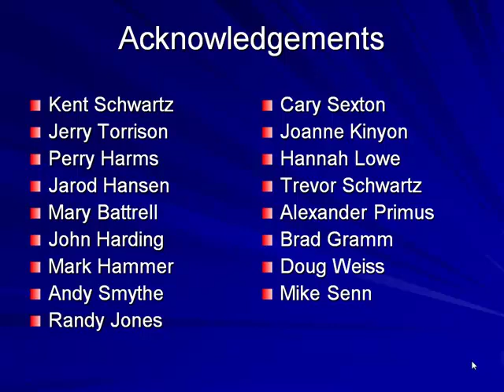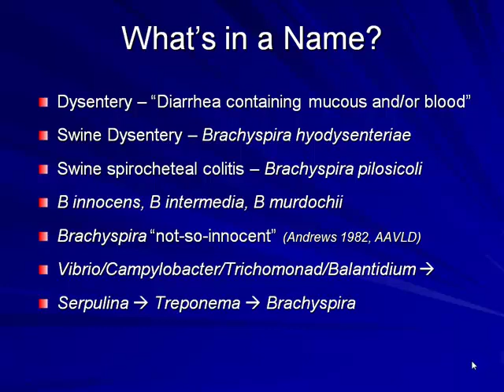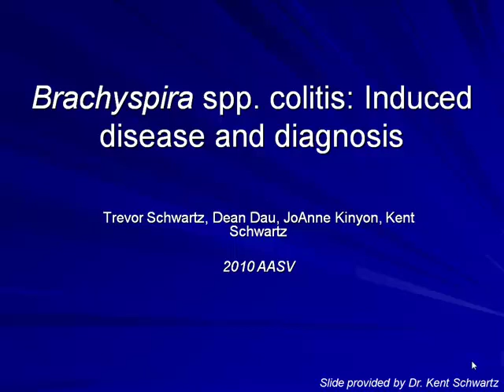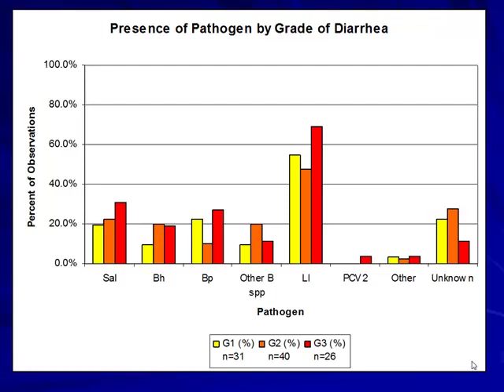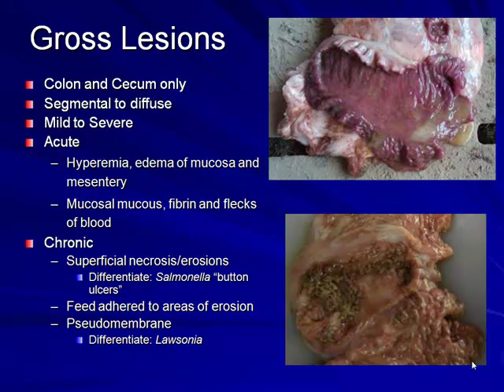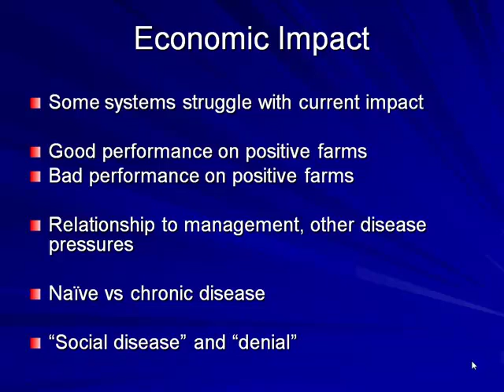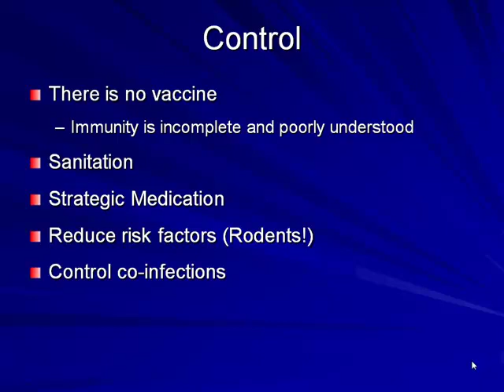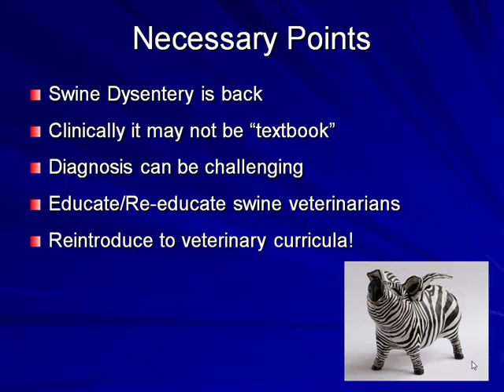Dr. Jeremy Pittman - Swine Dysentery Re-emergence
Swine Dysentery Re-emergence - Dr. Jeremy Pittman, Staff Veterinarian, Murphy-Brown, LLC, from the 2011 Annual Conference of the National Institute for Animal Agriculture, April 11 - 14, San Antonio, TX USA.